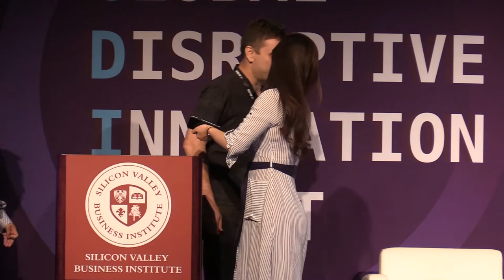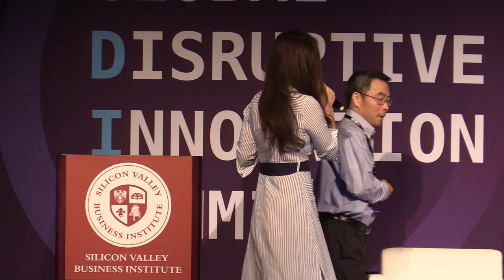GDIS | Explore the Leading Techs - Grace, Miao, Alex, Huijun and Eugene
The panel at the Global Disruptive Innovation Summit on Oct 1, 2018, held by Silicon Valley Business Institute.

Panel Topic - "Explore the Leading Techs"
Moderator:
Grace Wang - Founding Partner of Silverblock Capital

Panelists:
Miao Hong - Founding Partner of Silicon Valley Future Capital
Alex Bessonov - Founder and CEO of BitClave
Dr. Huijun Zhou - Co-Founder of Doctor Chain Ltd
Eugene Zhang - Co-Founder & General Partner of TSVC & TEEC Angel Fund

About us:
Global Disruptive Innovation Summit (GDIS) is hosted by Silicon Valley Business Institute (SVBI). SVBI is founded in Silicon Valley since 2015, with a wealth of innovation, entrepreneurial resources, and strong relationships with leading companies, incubators, and business schools. With abundant experiences in overseas study service, powerful capabilities of resource coordination, integration, and product development, SVBI provides enterprises a global platform which docks the world’s leading companies, business schools, and high-end forums; helps in learning advanced enterprise management model and forefront industry information; strengthens international cooperation; and promotes business innovation & revolution. Most important, SVBI focuses on providing innovation and entrepreneurship education for global high-end executives, entrepreneurs, and investors. What SVBI provides is a worldwide powerful networking.